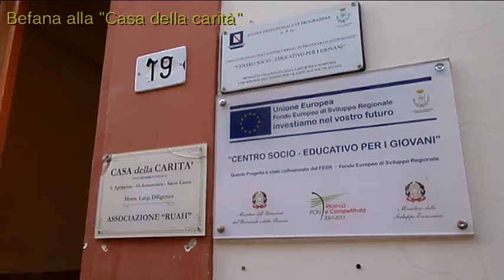Befana alla "Casa della Carità Mons. Luigi Diligenza"